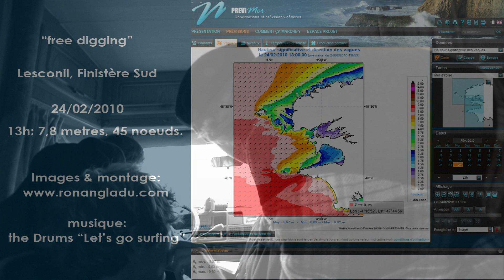BZH qui dit buzz.mpg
Retrouvez le récit et toutes les photos du périple dans le Surf Session davril, en kiosque dès samedi 27 mars.